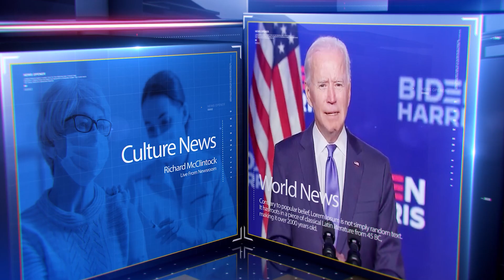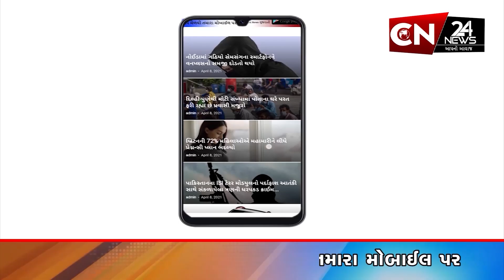રાષ્ટ્રીય : MP-છત્તીસગઢ સહિત 6 રાજ્યોમાં ચોમાસાની એન્ટ્રી